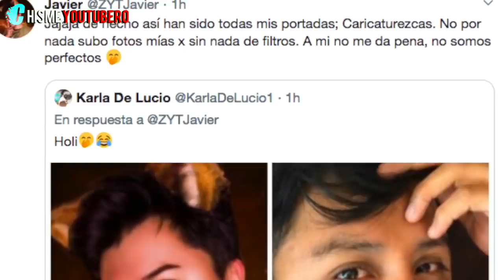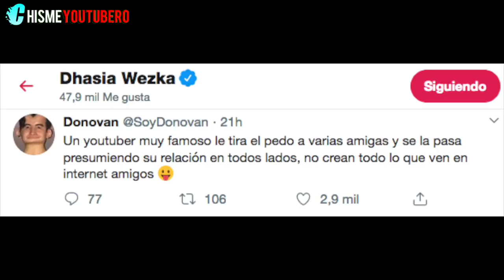Dhasia Wezka INSINUA Que Rayito Es lNFlEL A Grecia | Kimberly USÓ TREMENDO Photoshop